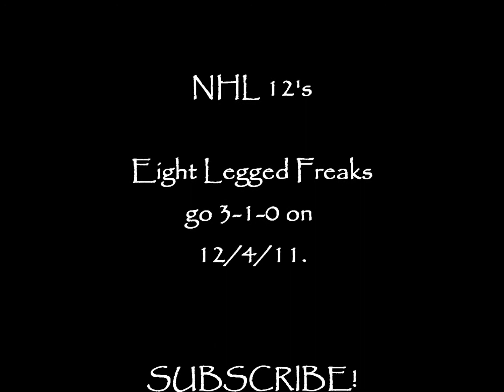Eight Legged Freaks Go 3-1-0 on 12/4/11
EA Sports NHL 12 EASHL Eight Legged Freaks go 3-1-0 on 12/4/11. The team is off to a great start to the december season and hopes to continue to do so while dreaming of capturing a title.